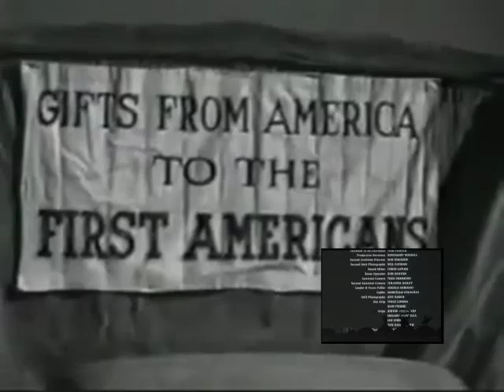MST3K "Werewolf" End Credits Song vs. The Actual Songs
So for shits and giggles, here's MST3K's legendary song for the end credits of WARWILF--er, WEREWOLF, played against the actual songs they used. Modulating volume and time shifting was a bitch, but this otherwise came out really great. So enjoy!

"Here Comes Santa Claus", Gene Autry (from THE COWBOY AND THE INDIANS, 1949)
"Give It Away", Red Hot Chili Peppers
"Brand New Key", Melanie
"Uncle Albert/Admiral Halsey", Paul & Linda McCartney
"Cat's in the Cradle", Harry Chapin
"Easter Parade", Judy Garland (from EASTER PARADE, 1948)
"One Night in Bangkok", Murray Head
"The Surrey with the Fringe on the Top", Gordon MacRae (from OKLAHOMA!, 1955)
"The Freshmen", The Verve Pipe
"Oh Susanna!", Matthew Sabatella & The Rambling String Band